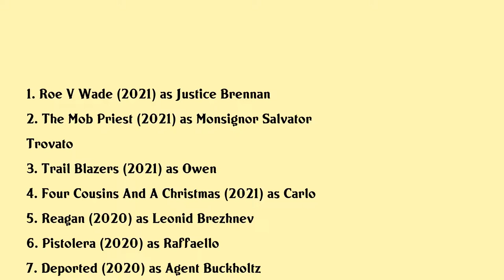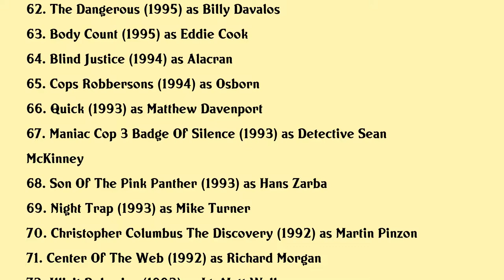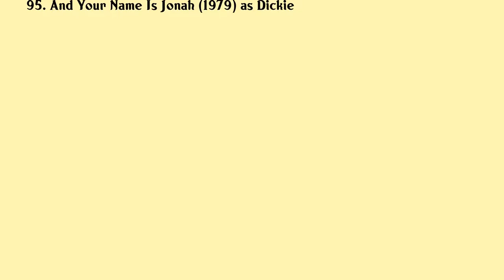Robert Davi Movies list Robert Davi| Filmography of Robert Davi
Robert Davi Full Movies List Filmography of Robert Davi

Latest movies of Robert Davi are:

1. Roe V Wade
2. The Mob Priest
3. Trail Blazers
4. Four Cousins And A Christmas
5. Reagan
6. Pistolera
7. Deported
8. Mob Town
9. Bachelor Lions
10. Davis Way
11. Spreading Darkness
12. Your Move
13. The Bronx Bull
14. Feast Of Fear
15. Sicilian Vampire
16. Club Life
17. Awaken
18. Asteroid Vs Earth
19. The Expendables 3
20. Give Me Shelter

Complete list of movies acted by Robert Davi are in this video.

Please Comment down your favorite movie of Robert Davi